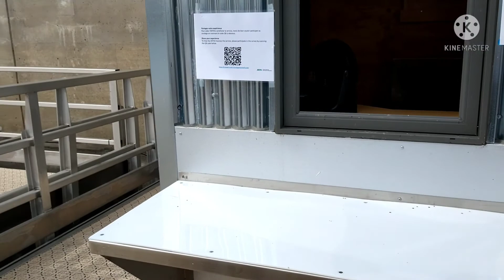ZUMBA TIME , FOOD TRIP and BOAT TRIP,🙏🙏👏👏❤️❤️🍜🍜🥞🥞🍉🇨🇦🇨🇦🇵🇭🇵🇭🇵🇭